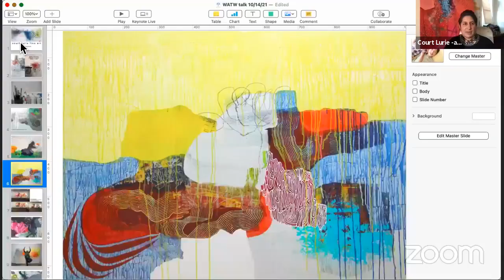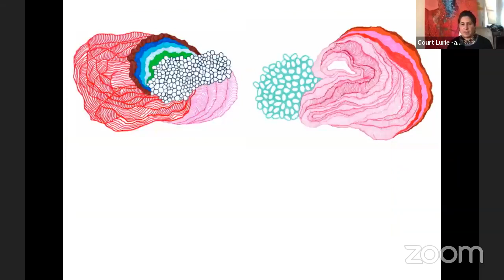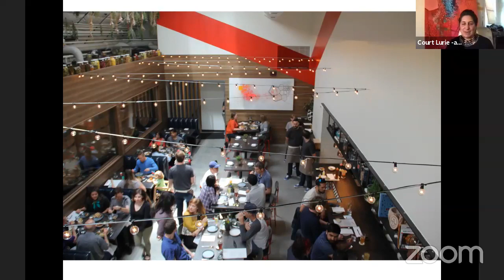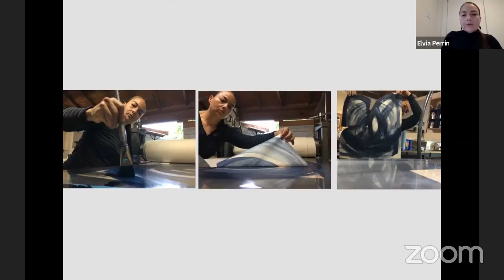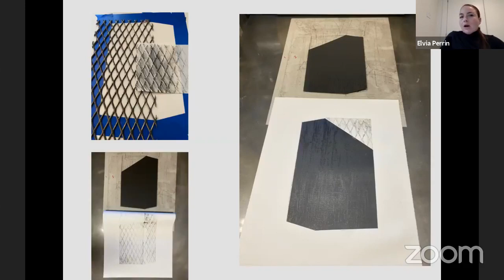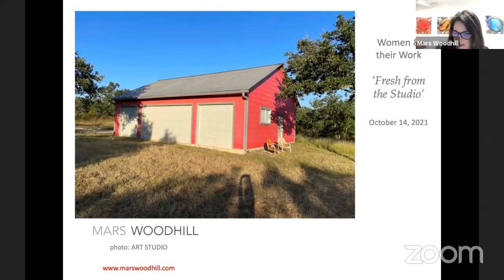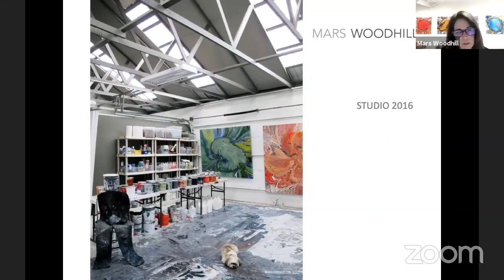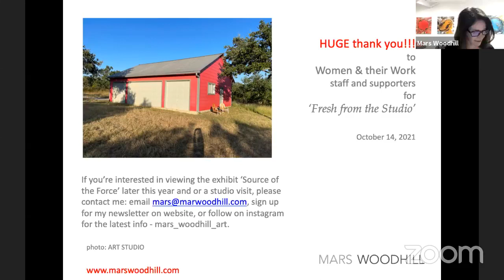Fresh from the Studio | Court Lurie, Elvia Perrin & Mars Woodhill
Thu Oct 14, 2021

This edition of Fresh from the Studio features artists Court Lurie, Elvia Perrin & Mars Woodhill. Court Lurie invites the viewer into her studio practice by presenting a video tour of a large scale 7 x 10 foot painting, focusing on the anatomy of abstract painting. Through poetry and prose, she will share about how she has overcome chronic health challenges to create a thriving full time art career. Elvia Perrin will discuss being creative, staying connected and collaborating virtually to expand her art brand during the pandemic. Mars Woodhill will present images of sculptures and mixed media wall art created for her new series ‘Source of the Force’. The work combines natural earthy materials with reflection to foster a deeper connection between man and nature.

Fresh from the Studio invites W&TW artist members to share what they are working on now with you! In this virtual format, artists will share work in progress, newly finished artworks, and recent or upcoming projects. Each presentation will be about 10 minutes with time for your questions and comments afterwards. Fresh from the Studio is your chance to see what is new and hear from contemporary artists. This program is free and open to the public.